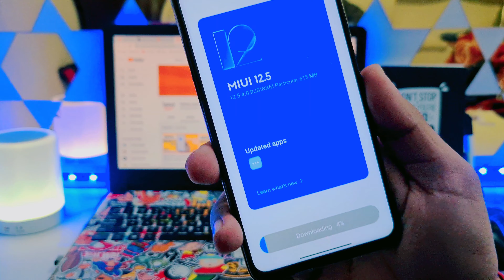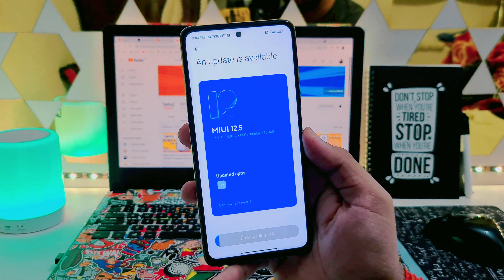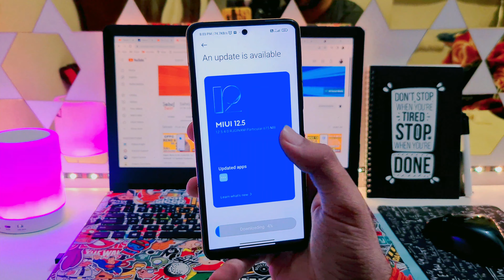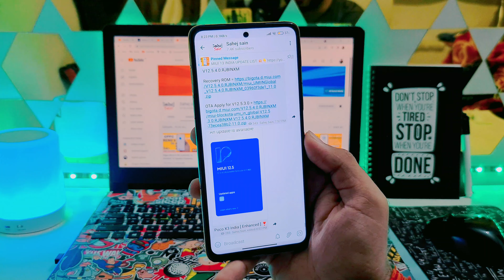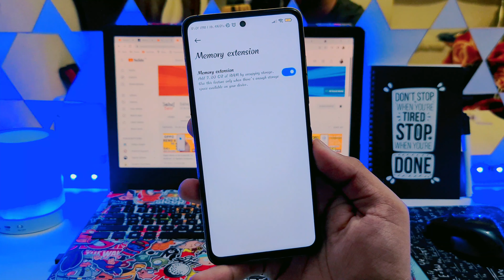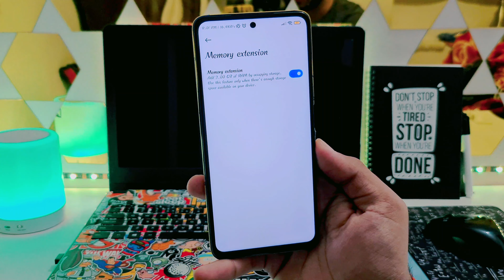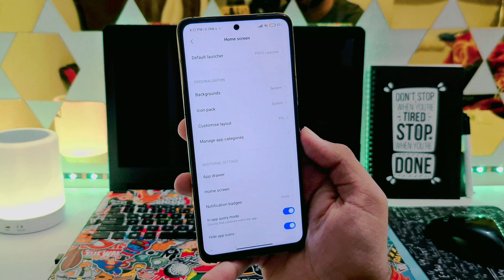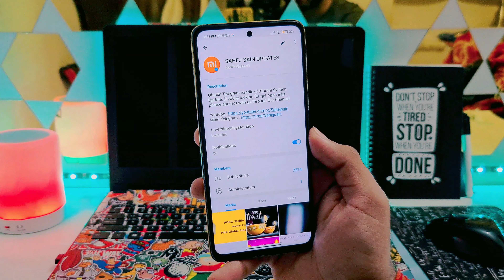Poco X3 MIUI 12.5.4.0 ENHANCED New Update 2021 | Poco X3 November Update Miui 12.5 Enhanced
Poco X3 X3 MIUI 12.5.4.0 ENHANCED New Update 2021 | Poco X3 November Update Miui 12.5 Enhanced